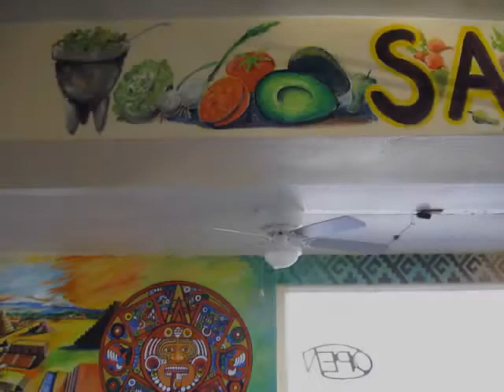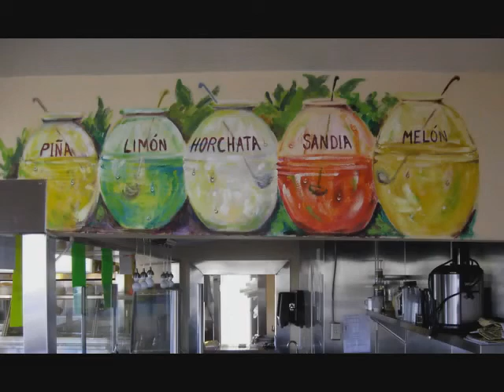The Making of Murals By Artist Roberto Rico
Murals done by Artist Roberto Rico for a Mexican restaurant